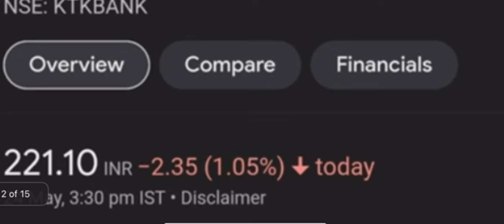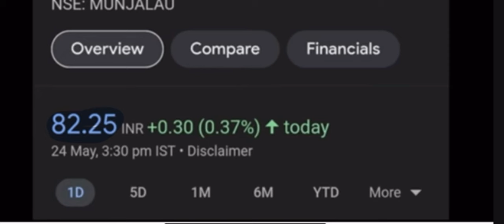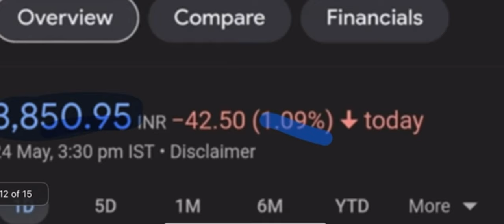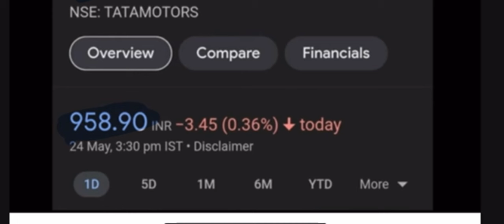Tata Motors + TCS Ltd | Stocks Delcared High Dividend, Bonus & Split With Ex Date